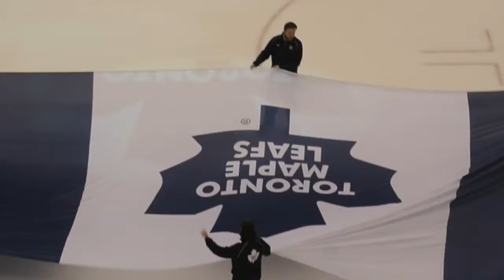Leafs vs Senators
Leafs vs Senators Game